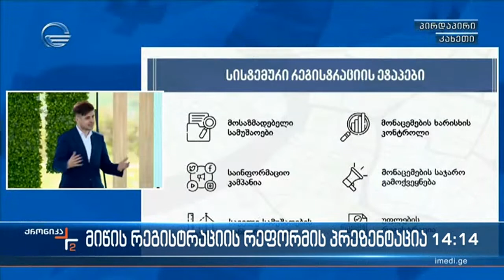მიწის სისტემური რეფორმის პრეზენტაცია